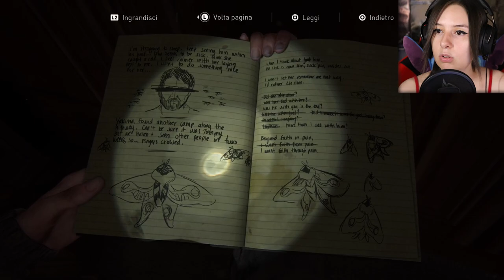ELLIE È DISTRUTTA | THE LAST OF US PARTE II #4